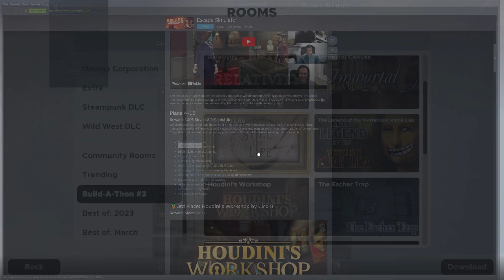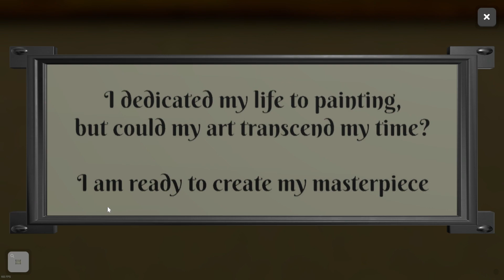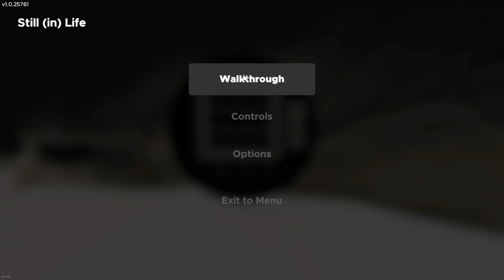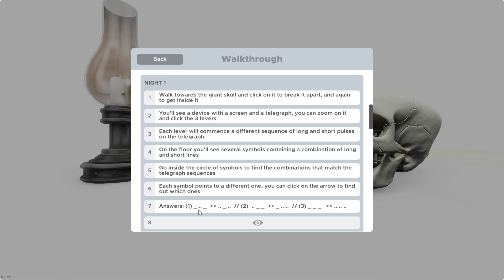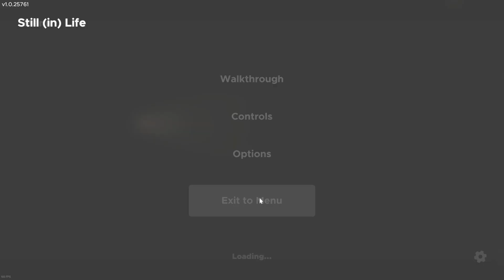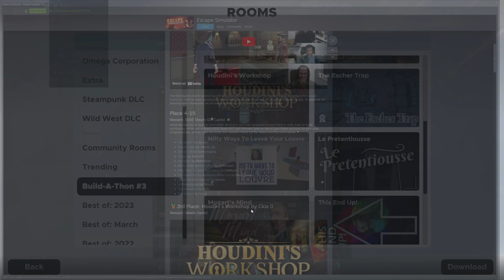Still in Life - Escape Simulator Build-A-Room-#3 #13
Lanjut lagi di event Build-A-Room #3 atau kalau in-game tulisannya Build-A-Thon #3 berikut ini link resmi-nya list pemenangnya

Kemarin sudah main ruangan ke 14, Mozart's Mind.
Sekarang kita memainkan ruangan ke 13, Still in Life.
Ruangan kali ini kita akan menciptakan masterpiece kita sebuah lukisan Still life.
Ternyata Still Life adalah nama untuk sebuah karya seni gambaran dari beberapa benda mati yang disusun dan dijadikan objek lukisan, ini saya baru tahu. Di dalam ruangan ini terdapat beberapa contoh lukisan Still Life dari tahun 1600an.

0:00 Mulai
0:42 Gas